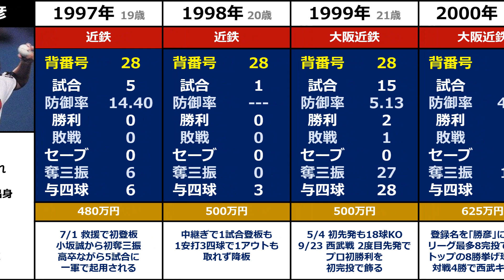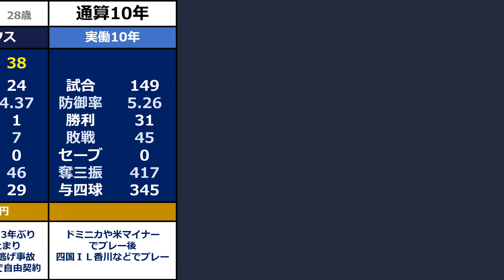《ま》【前川勝彦（克彦）】『西武キラーとしても名を馳せた近鉄最後の左腕エース』◆年度別成績+年俸◆（まえかわ・かつひこ）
PL学園高校時代は1995年と1996年の夏の甲子園大会全国大会に出場。

1996年のドラフト会議で近鉄バファローズから1位指名を受け入団した、前川勝彦（克彦）投手のプロ野球での成績です。